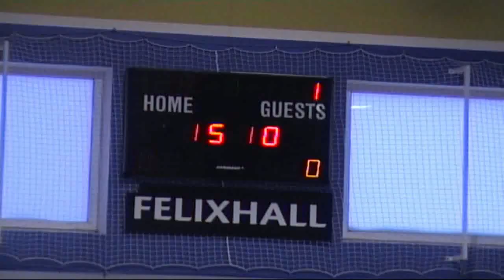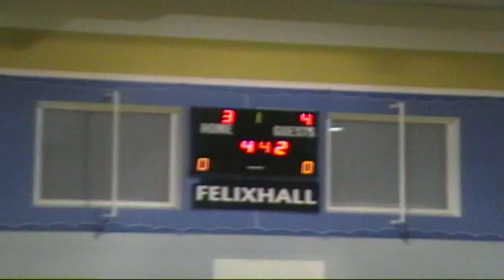Põltsamaa CUP 99a.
FC Tartu Põltsamaa CUPil